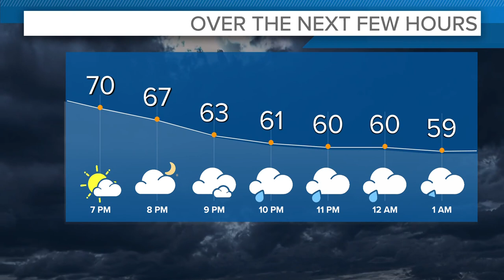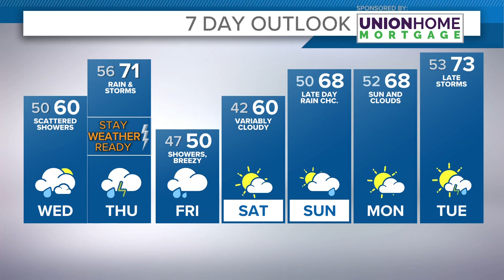Cleveland Weather: Tracking this week's incoming storms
Your Cleveland weather forecast:

We'll cool down tonight with temps dropping to near 50 degrees. We'll have a few showers around, otherwise we'll be stuck with mainly cloudy skies and highs near 60 tomorrow post front.

But that front isn't done with us yet. As a matter of fact it is going to hang out around the Ohio Valley and then push back to us as a warm front Wednesday night. Some heavy rain and a few rumbles will be a possibility before we.

Then we get ready for our next (and more potent) storm system coming Thursday.  Already the NWS Storm Prediction Center has highlighted the risk for severe weather.